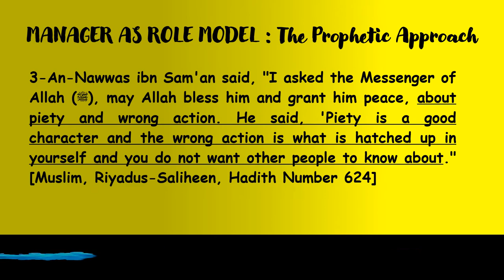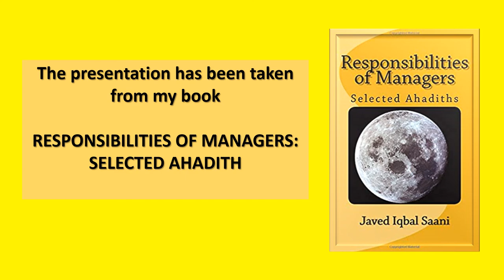Manager as role model: The Prophetic Approach